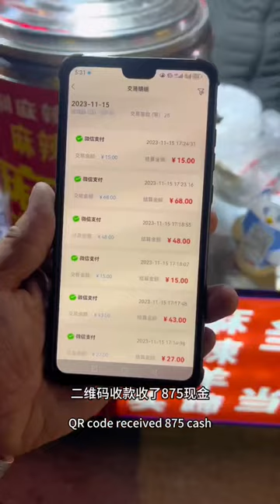擺攤創業 普通人靠擺攤一個月能賺多少#麻辣羊蹄